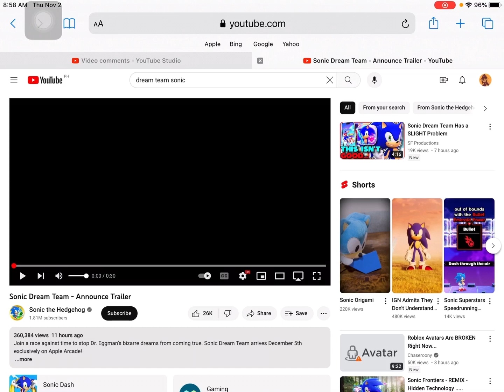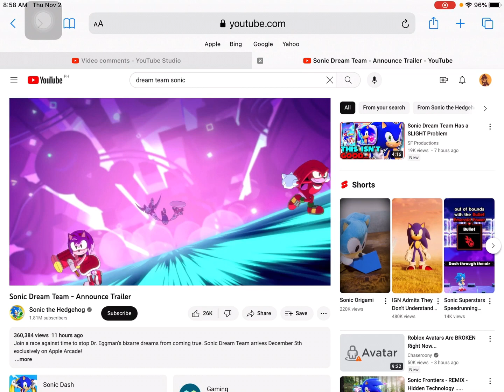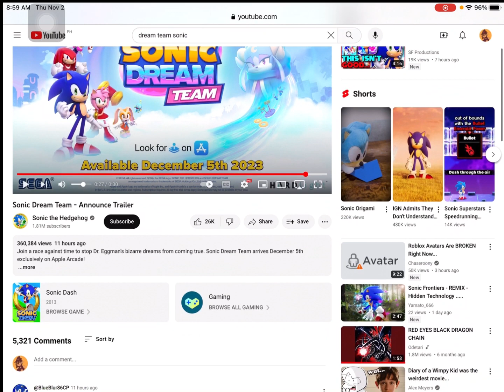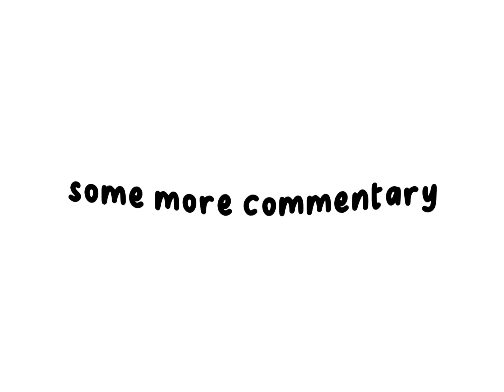A New Sonic Game!?! Sonic Dream Team REACTION and COMMENTARY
A new Sonic game is coming to Apple Arcade! I hope you enjoy the video!